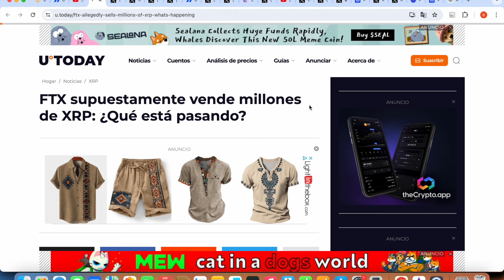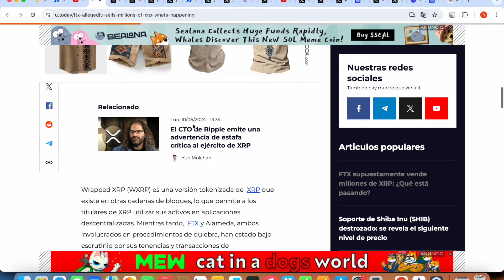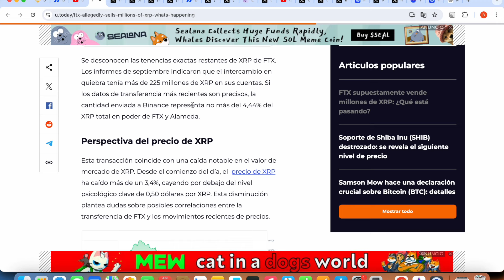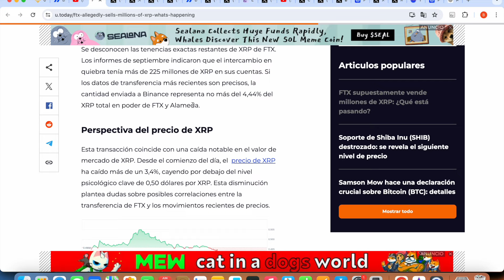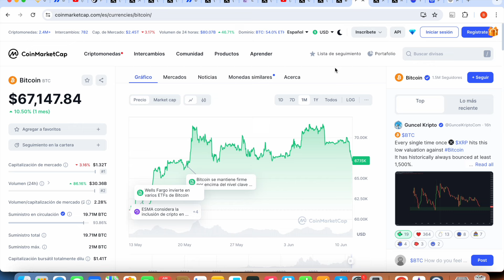⚠️ FTX NO LO J*DAS AHORA! ⚠️ ALAMEDA Y FTX LIQUIDANDO XRP 🚨